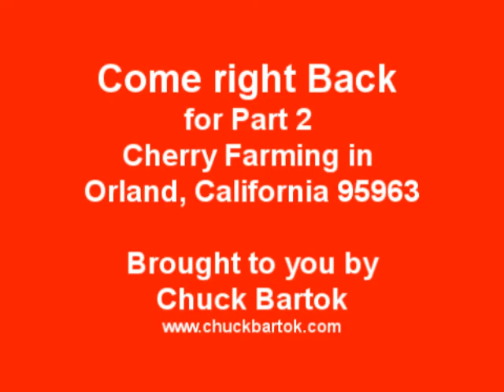Part 1, A visit to Burylson Enterprises Cherry Orchard, Orland California 95963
Another local Orland California Farmer creates a new Cash Crop in Northern California. Small Acreage yielding good production to a growing Local Market. Certified Farmers markets are providing a Venue for the Small family farm